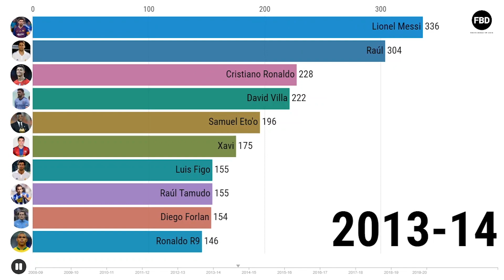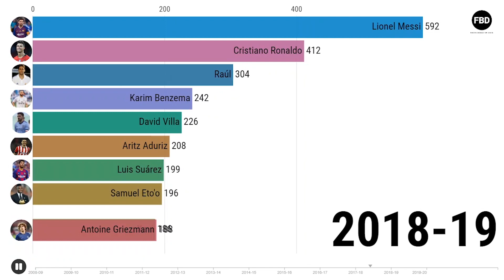Top 10 Goalscorer Per Seasons 2008 to 2020 in La Liga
Timeline representation of top 10 Goalscorer in La Liga  Per Seasons from 2008 to 2020